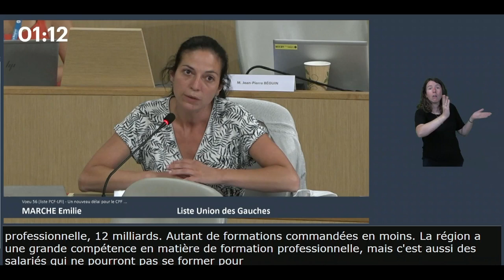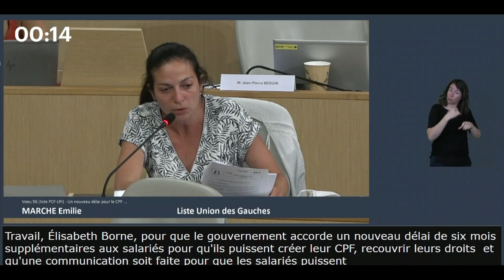Vœu : Un nouveau délai pour le CPF afin que les salariés ne perdent pas leur droit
10 millions de Français n'ont pas encore pu créer leur Compte professionnelle de formation c'est 12 milliards en moins dans les caisses des salariés et en moyenne 1279 euros de perte par salariés. Vœu adopté suite à ma proposition pour que la région exige un nouveau délais pour la création de leur compte ainsi qu'une communication large pour prévenir les salariés.